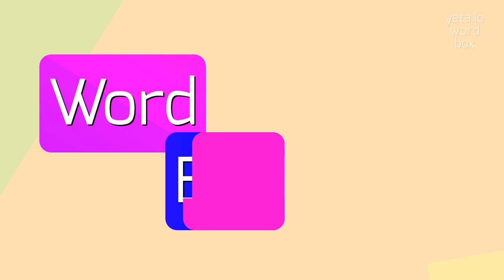UNSOLIDARITY - HOW TO SAY UNSOLIDARITY?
UNSOLIDARITY - doing Unsolidarity right in 2023

How to properly pronounce unsolidarity?
Are there any alternative pronunciations for unsolidarity?
How can I improve my pronunciation of unsolidarity?
UNSOLIDARITY Meaning And Definition:
Unsolidarity is a noun that refers to the lack of solidarity or lack of unity among individuals or groups.
UNSOLIDARITY Pronunciation:
To pronounce unsolidarity, break it down into syllables: un-so-li-dar-i-ty.
Stress the second syllable and pronounce it as uhn-soh-luh-DAH-ruh-tee.
Use UNSOLIDARITY In Your Speech:
1. The unsolidarity among the members of the team led to their failure
2. The country experienced unsolidarity among its citizens, causing social unrest
3. The lack of unity and unsolidarity in the community hindered progress
Please answer in comments for the most popular UNSOLIDARITY questions:
1. How does unsolidarity affect communities?
2. What are the consequences of unsolidarity in organizations?
3. How can unsolidarity be overcome in a group setting?
4. In what ways can unsolidarity lead to societal issues?
5. How does unsolidarity impact relationships and friendships?
6. What are some historical examples of unsolidarity resulting in negative outcomes?
7. Can unsolidarity be beneficial in certain situations?
8. What factors contribute to unsolidarity among different cultural groups?
9. How does unsolidarity manifest in politics?
10. What are the psychological effects of experiencing unsolidarity?